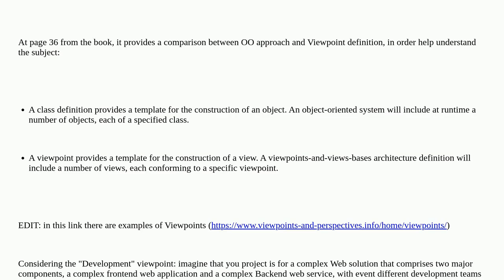Softwareengineering: Why might we need multiple views based on a single viewpoint?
Why might we need multiple views based on a single viewpoint?

A special thanks goes out to the awesome community

  view architecture